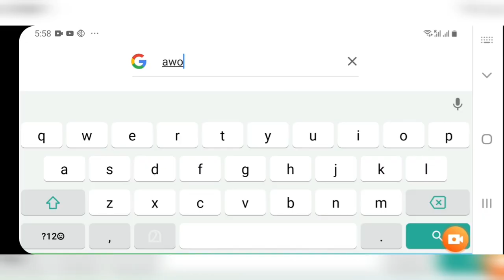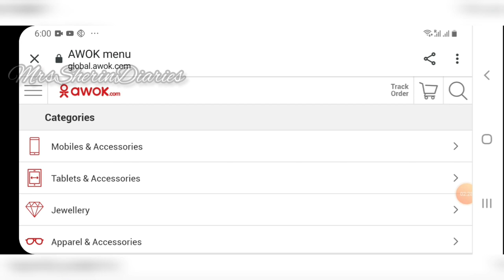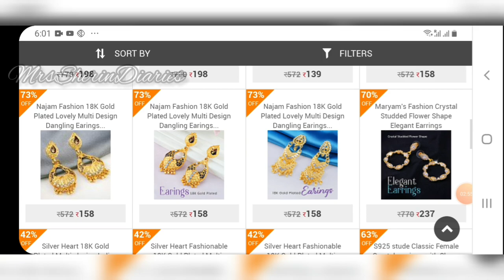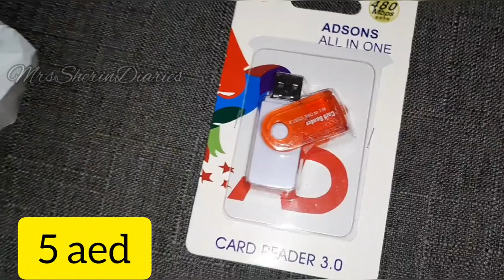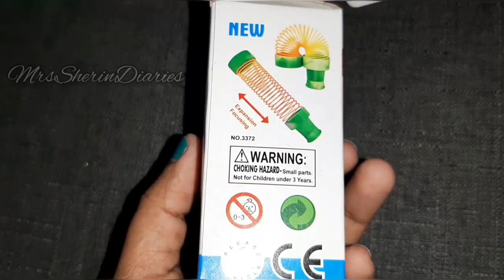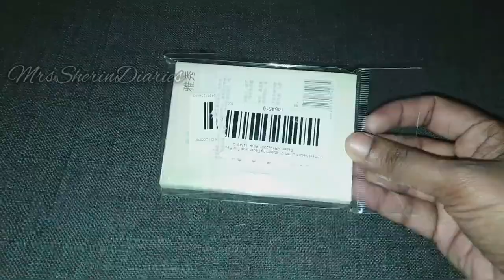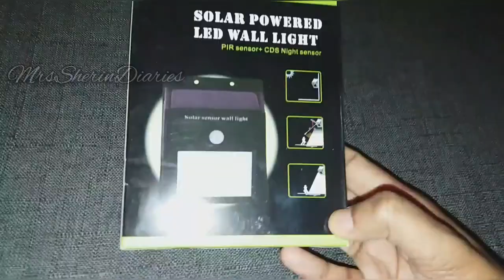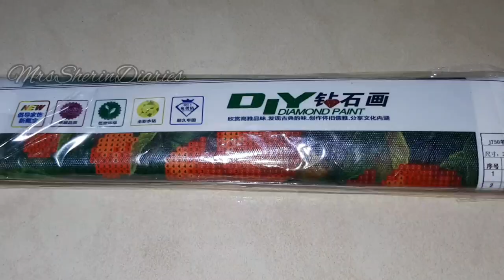Budget Online Shopping in UAE Under 15aed/Awok Haul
Hi dears..
Thank you for checking out this space :)